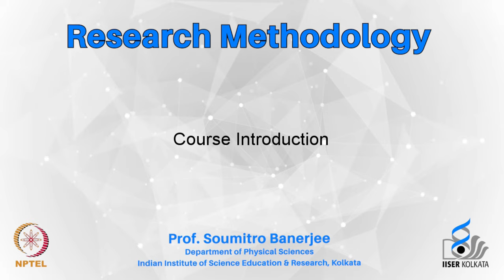Research Methodology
Course Introduction_Research Methodology
Prof. Soumitro Banerjee
Department of Physical Sciences
IISER Kolkata